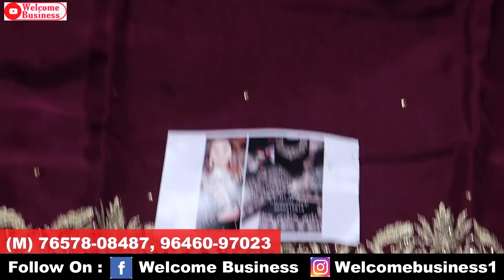With Free Gift Buy any suit | Drishti Fashion House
Hey Friends

Online order
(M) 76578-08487